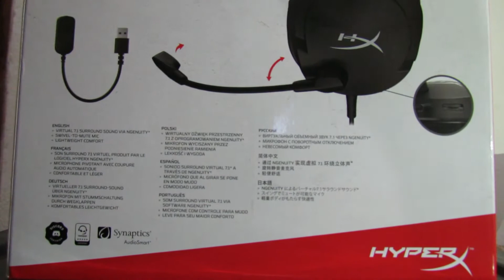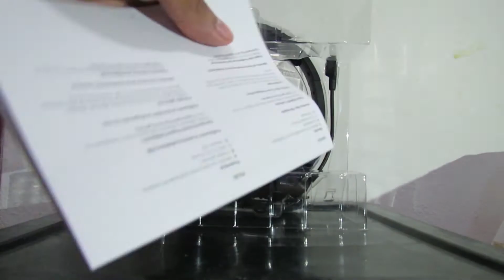UNBOXING - Headset Gamer HyperX Cloud Stinger Core 7.1 | Avaliação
Se quiser fazer uma doação para ajudar o canal a sempre ter ótimos conteúdos é só
fazer um PIX:

- Modelo: HHSS1C-AA-BK/G

Especificações:

- Driver: Dinâmico, 40 mm com magnetos de neodímio
- Tipo: Circumaural, fechado
- Resposta de frequência: 20Hz–20.000Hz
- Comprimento do fio: 2.5m
- Tipo de conexão: 3.5mm plug (4 pólos)

Microfone:

- Elemento: Microfone condensador Electret
- Padrão polar: Unidirecional, cancelamento de ruído
- Resposta de frequência: 50Hz-18.000 Hz
- Sensibilidade: - 40dBV (1V/Pa at 1kHz)

Adaptador USB:

- Comprimento do cabo: 0.15m

derochagamer123
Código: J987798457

Quer ganhar dinheiro assistindo vídeo? Baixe já  o TikTok (original), insira meu codigo e já começe a ganhar dinheiro!!!

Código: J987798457